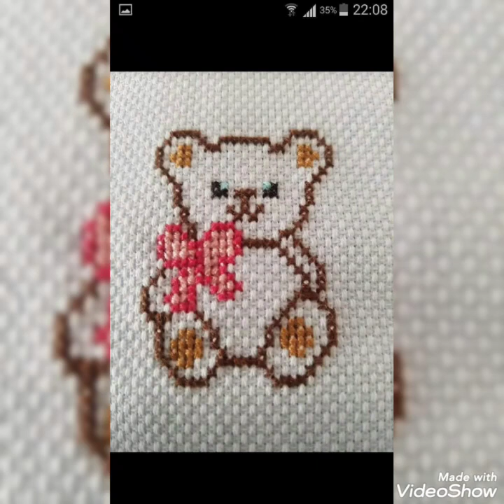Elegant New Cross Stitch Patterns For Everything char suti kerhai k Designs